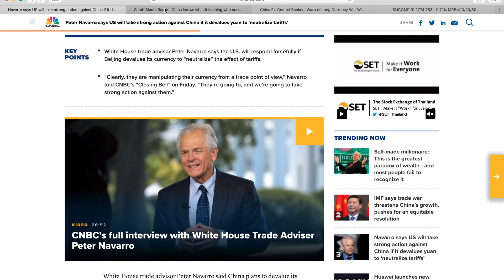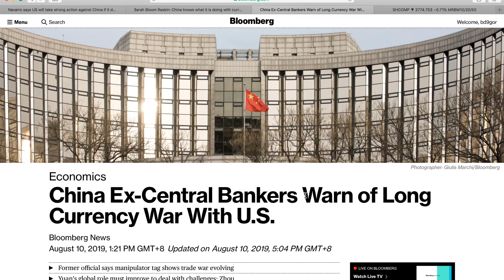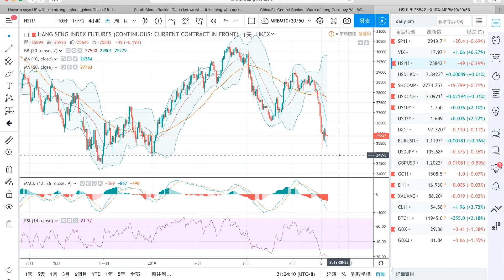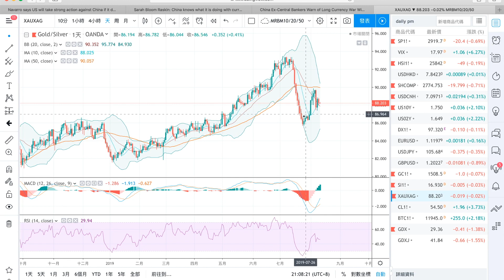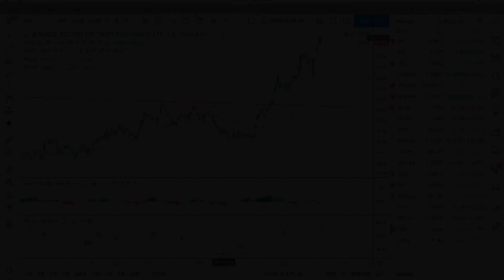[九哥話] 190810周報 - 貨幣戰號角響起 速速避險！九哥話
期指期權特訓班 (Sat, 31 Aug  |  透過Skype網上上課)
價值投資班 (Wed, 4 Sep  |  透過Skype網上上課)

九哥周報以報導美國市場資訊為主，相信投資炒賣港股，知道美國市場發展會更有利，亦包括美債、美元甚至商品嘅走勢。
1)上晚指數收市情況
2)重要新聞
3)有用嘅圖表
4) 注意事項